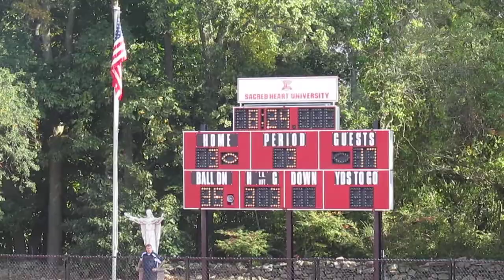Wagner vs Sacred Heart Football - 3rd Quarter - Mentor Fumble Return Touchdown - October 05, 2013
Wagner Seahawks vs Sacred Heart Pioneers Football
3rd Quarter
Trevor Loveland Sack - RJ Noel Fumble
Mike Mentor 24-Yard Fumble Return for Touchdown